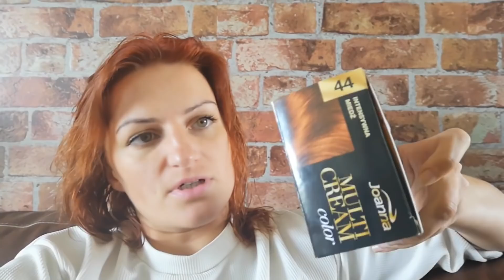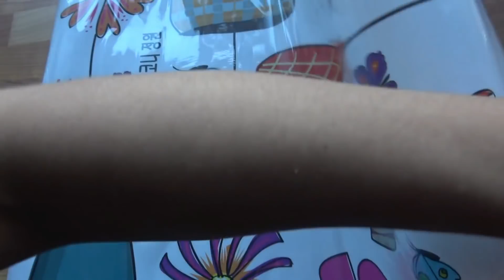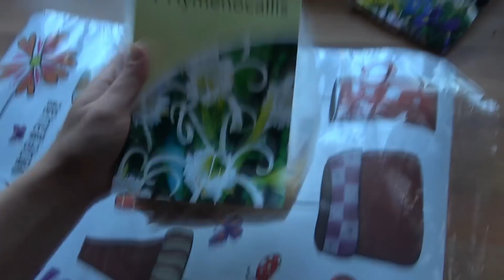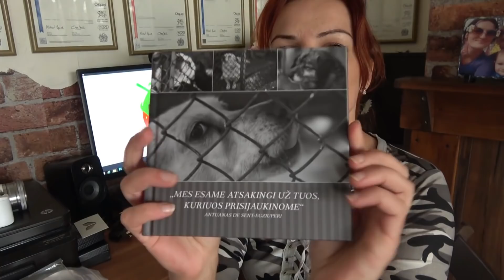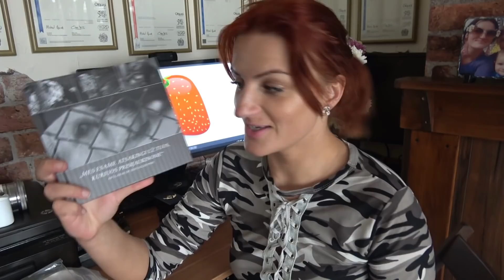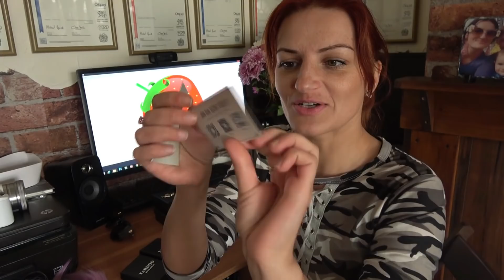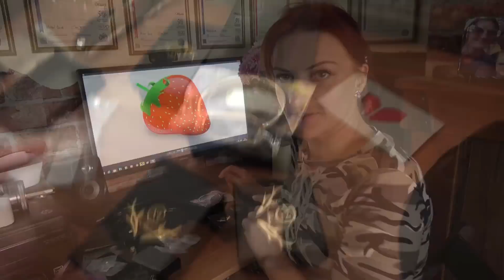Vlogas. Keli siuntinukai ir kt.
eManco kaklo papuosalas
Apvalus auskariukai

Lipdukai ant lango